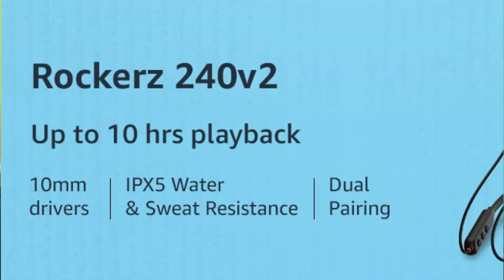Boat Airdopes 141 🔥Launching Soon⚡ Features & Specifications⚡ boat airdopes 141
PRODUCT LINK :

Latest & Similar Products :

TOPICS COVERED :

boat airdopes 141 launch date in india
Boat airdopes 141 price in india

00:00 boat airdopes 141
00:30 Boat airdopes 141
00:40 boat airdopes 141 launch date in india
00:50 boat airdopes 141 price in india
01:00 airdopes 141
01:10 boat 141